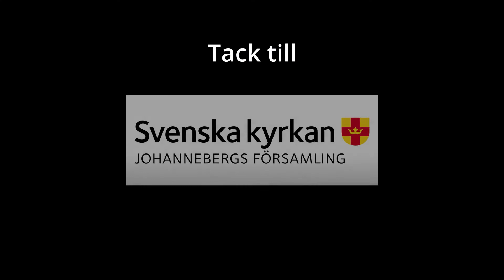Jerusalema lovsångsdans, kort version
Buråskyrkans lovsångsdansteam dansar till populära Jerusalema. Detta är en förkortad version.